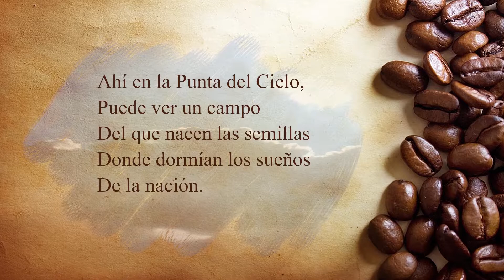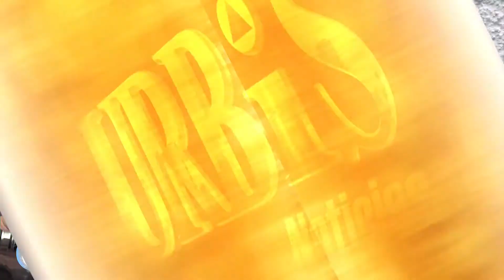Urbistv- No hay muertos ni heridos. No caeremos en provocaciones: Salvador Jara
1.- Inicia entrega de televisores digitales en Michoacán.
2.- No hay muertos ni heridos. No caeremos en provocaciones: Salvador Jara.
3.- Inauguran Foro “Diálogo empresarial por la prevención”.
4.- Privilegiaremos el diálogo antes que el uso de la fuerza contra normalistas: Campa Cifrián.
5.-  Ascienden a 2mdp los daños en el PAN por los normalistas
6.- Existen pruebas de falsificación de documentos en filiación panista: Alfonso Martínez
7.- Más de 180 mil pesos destinan gobierno federal y estatal a festival de la Monarca.